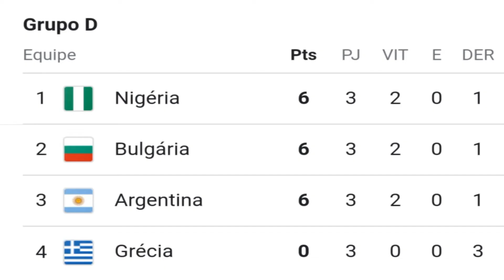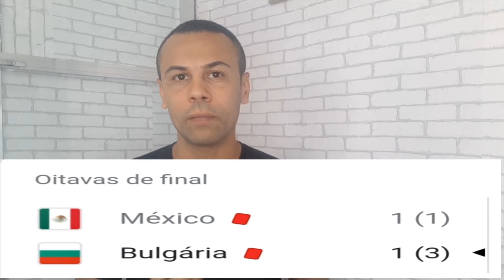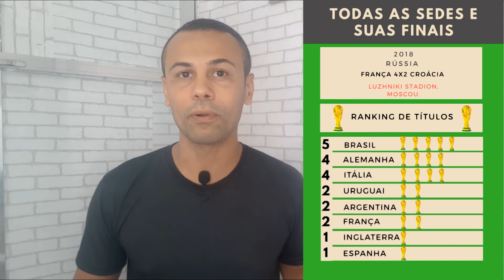A incrível jornada da BULGÁRIA NA COPA DO MUNDO de 1994 e os gols de STOICHKOV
A incrível jornada da BULGÁRIA NA COPA DO MUNDO de 1994 e os gols de STOICHKOV. A seleção búlgara na Copa do Mundo de 1994, surpreendeu até mesmo os próprios jogadores. E nessa trajetória da Bulgária, seleções mais poderosas como a Argentina na fase de grupos, e a Alemanha nas Quartas de Final, sentiram de verdade com derrotas doídas.
Embora tenha caído nas semifinais diante da Itália, e ter terminado a Copa do Mundo de 1994 na quarta colocação geral, a Bulgária deixou sua marca e entrou para a história do futebol. Hristo Stoichkov, o artilheiro e grande destaque da seleção búlgara, que encantou o mundo com sua habilidade e talento com a perna esquerda, foi um dos artilheiros da Copa do Mundo de 1994. O resto é história.

Visite nossa LOJA PFC

E book sobre Copa do Mundo   "Replay das Copas   Volume 1"

E book sobre Copa do Mundo   "Replay das Copas do Mundo   Volume 2"